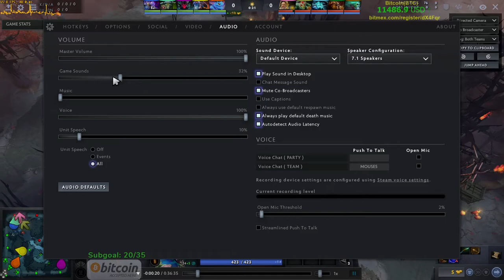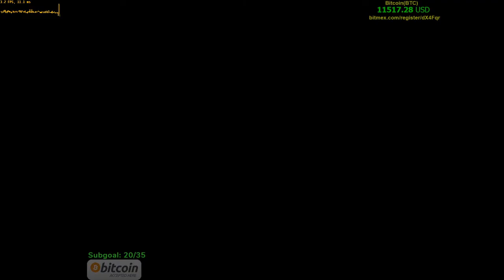Pos 4 Phönix Earthsprit basic mechanics coaching in german